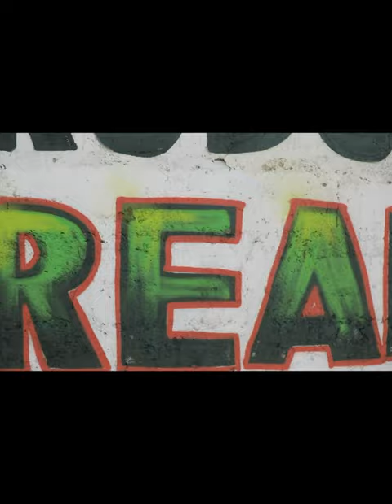MOHAMMED KUDUS mural by MOH AWUDU | The Ghana Channel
Famed Ghanaian artist and muralist @mohawudu has unveiled a spectacular mural of @blackstarsofghana_ player @kudus_mohammed at a site off the KandaHighway in Nima